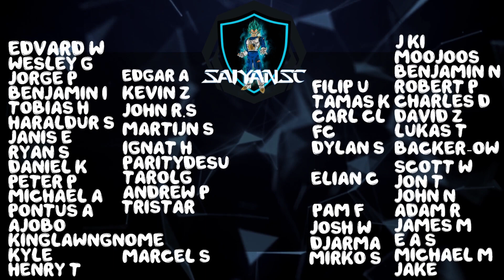Long ZvZ ONLY P2 - Starcraft Broodwar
What can I say? These long ZvZ games are too good